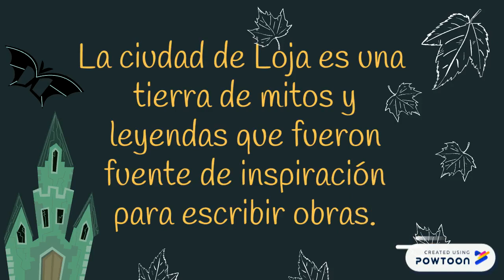leyendas de Loja